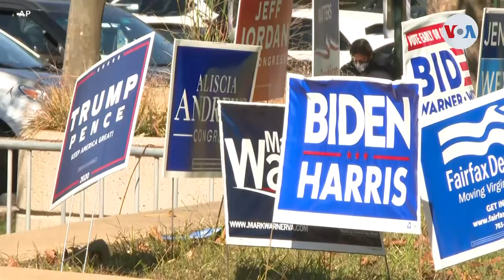Lo que impulsa el voto venezolano en Utah, Estados Unidos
Venezuela 360 encontró a un grupo de venezolanos que trabaja activamente en Utah para impulsar la participación de la comunidad latina en las elecciones de Estados Unidos. Con la esperanza de que el próximo presidente de EE.UU. ayude al pueblo venezolano a salir de la crisis, algunos de ellos emitirán su voto el próximo 3 de noviembre.